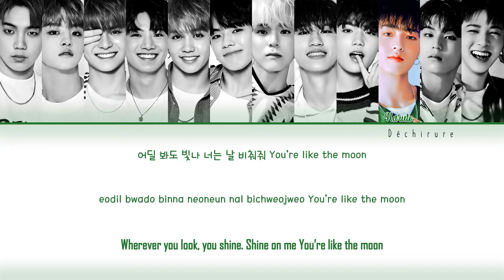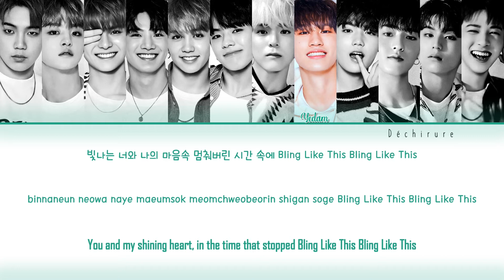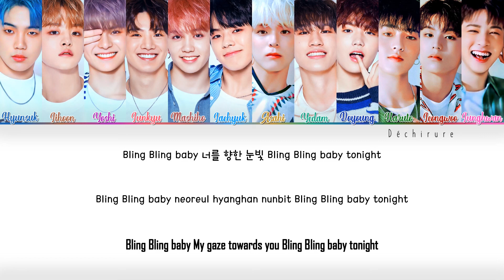TREASURE (트레저) - B.L.T (BLING LIKE THIS) Lyrics (Color Coded Han/Rom/Eng)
by Déchirure
Members: Hyunsuk, Jihoon, Yoshi, Junkyu, Mashiho, Jaehyuk, Asahi, Yedam, Doyoung, Haruto, Jeongwoo, Junghwan
Song: B.L.T (BLING LIKE THIS)
Album: 2nd Single Album [THE FIRST STEP: CHAPTER TWO]
Credits:
Lyrics: Color Coded Lyrics
Support TREASURE

TREASURE B.L.T
트레저 B.L.T
TREASURE B.L.T Lyrics
트레저 B.L.T 가사
TREASURE B.L.T Color Coded Lyrics
TREASURE Album "The First Step: Chapter Two"
트레저 앨범 "The First Step: Chapter Two"
TREASURE Lyrics
트레저 가사
TREASURE Fanchant
트레저 응원법
TREASURE Fancam
트레저 직캠